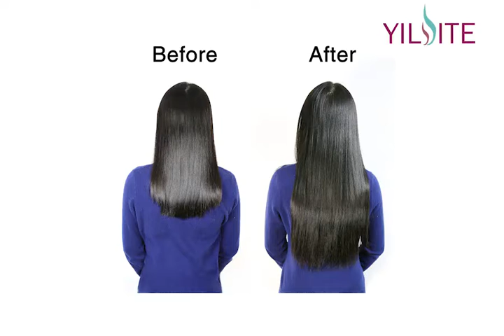Aliexpress YILITE Brazilian Human Hair Clips in Hair Extensions 16inch, Straight Natural Black Remy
Aliexpress